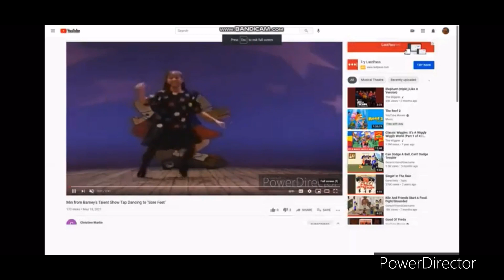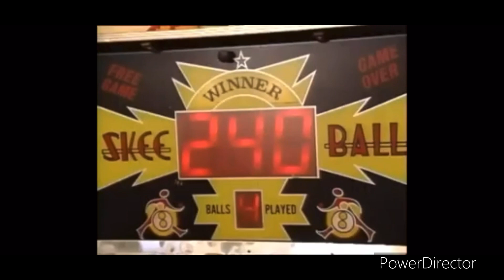Min Tap Dancing to Abba Father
This song is from I Want 2 Be Like Jesus. (2000)